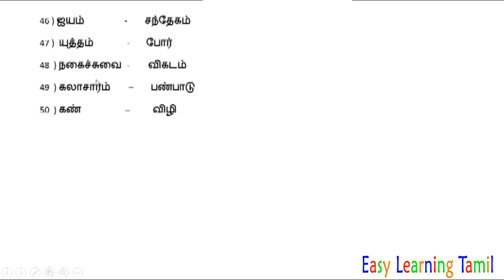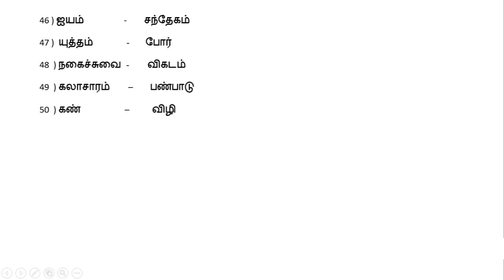O/L Tamil - Similar Words - 1st Part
In this video I teach you fifty Similar words in Tamil. It is help to answer for the first paper for your O/L exam.